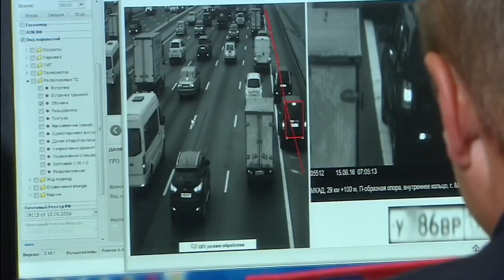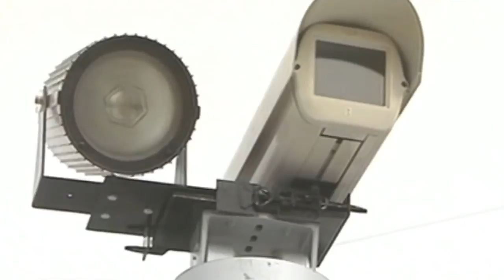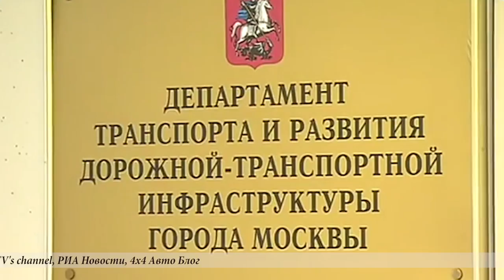Территория машин №254: о функционировании камер и особых парковках